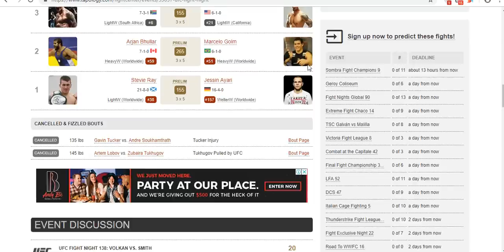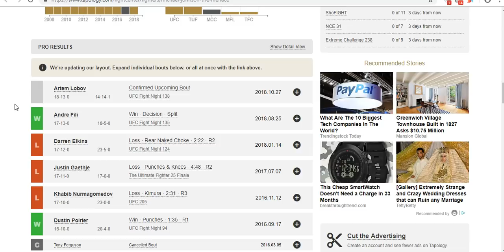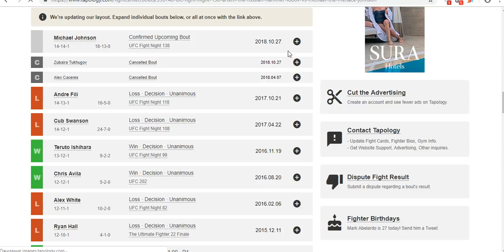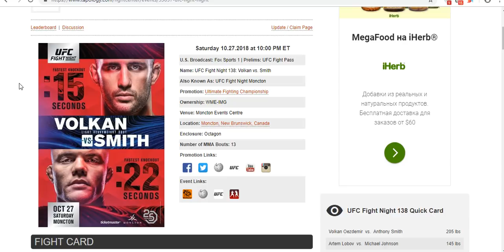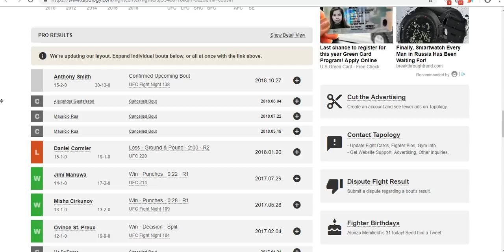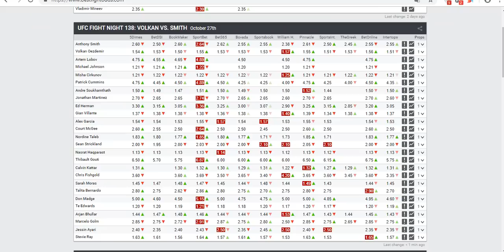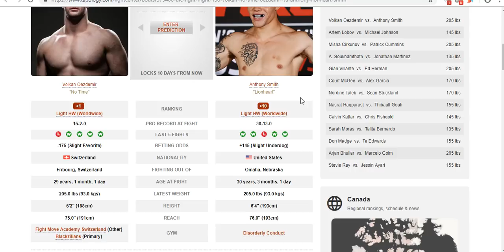Прогноз и аналитика от MMABets UFC FN 138: Оздемир-Смит, Лобов-Джонсон. Выпуск №121. Часть 6/6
Прогноз на бои турнира UFC Fight Night 138: Volkan vs. Smith от команды MMABets. Часть 6

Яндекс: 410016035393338